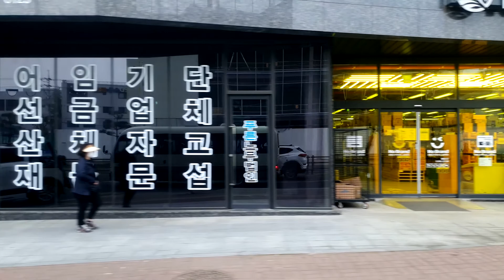សូមទស្សនាទីក្រុងដ៏ស្អាតនិងគួរអោយរំភើបនៃប្រទេសកូរ៉េ, Visit the beautiful and exciting city of Korea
I hope you all enjoy this entertaining video.